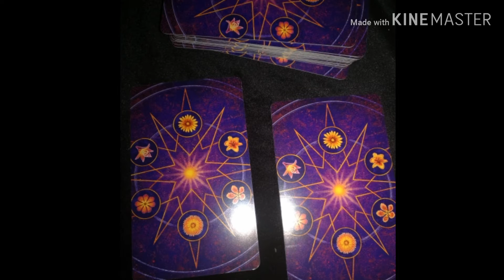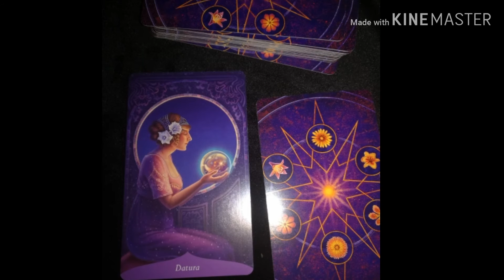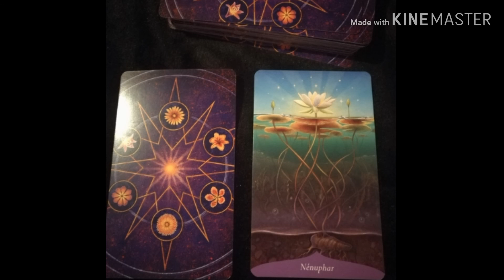Tirage. Journée lundi 17 décembre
Tirage pour votre journée de ce lundi 17 décembre

Belle journée